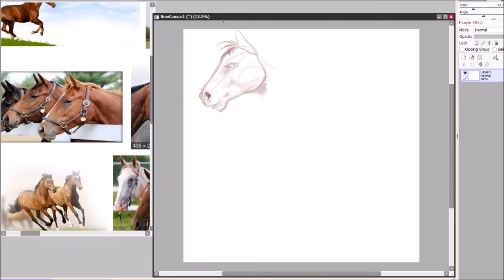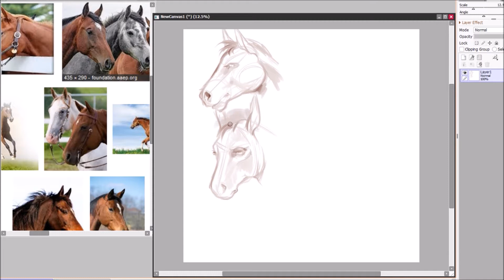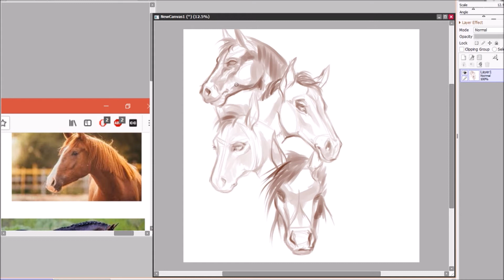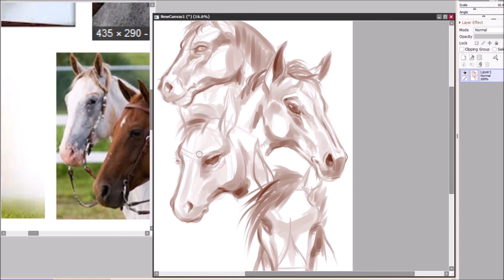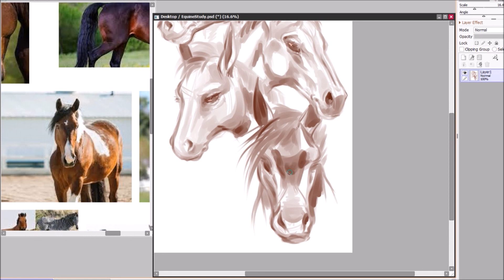[Speedpaint] Equine Study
Equine Study. You just need to practice to get better. Horses, especially the faces are not my strongest point. Hope you enjoy the process!

Want to ask me something? Or just want to hang out and play games? Come by the discord!